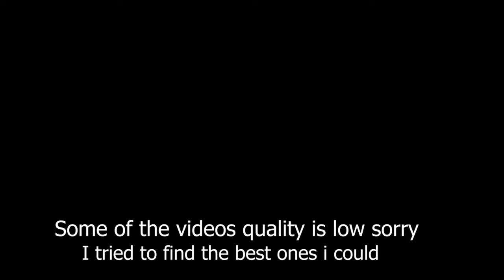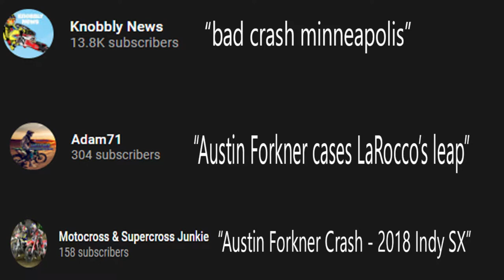Austin Forkner's Worst Crashes In Motocross!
Hope you guys enjoyed. Leave any ideas in the comments about other crashes or people in Motocross I should do. :)